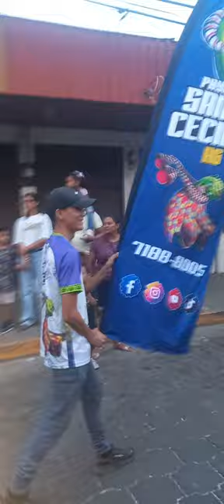pasacalle completo 200 años del municipio Santacruceño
Buenas tardes gente de YouTube feliz fin de semana y espero que estén bien el día de hoy Les traigo la participación de payasos Santa Cecilia cimarrona los independientes y el grupo de danza folklórica caña dulce en el pasacalle en conmemoración de la creación de 200 años de la municipalidad de Santa Cruz.